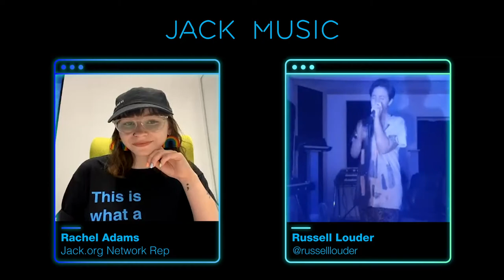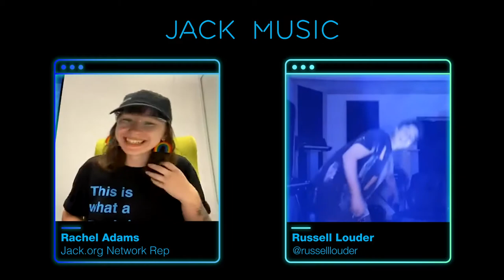JACK MUSIC: Russell Louder - August 6, 2020 (Highlights)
JACK MUSIC is where Jack.org invites great musicians to have candid conversations about mental health, paired with intimate live music performances.

Jack.org Network Rep, Rachel Adams hosts Canadian singer and songwriter, Russell Louder via Instagram Live.